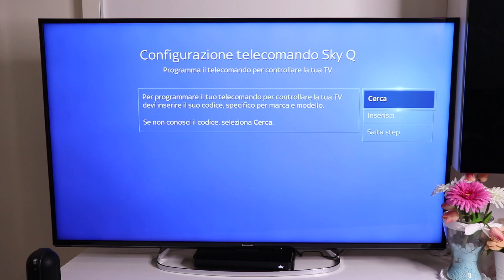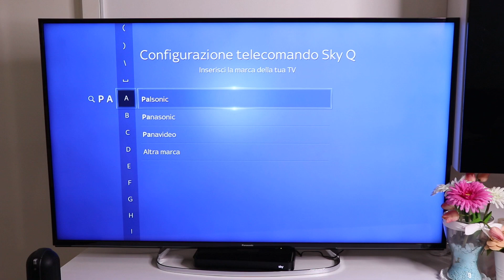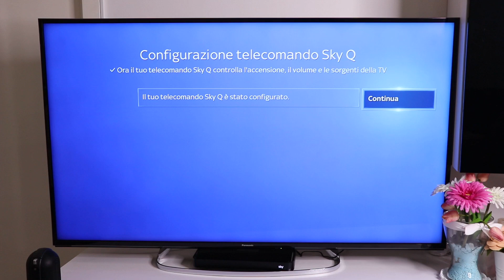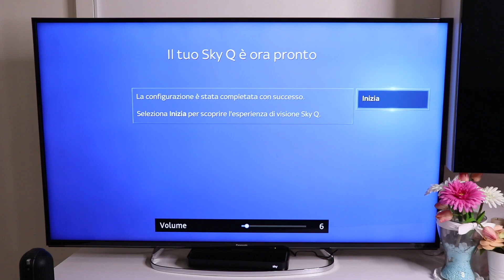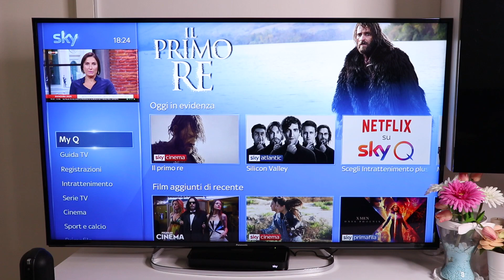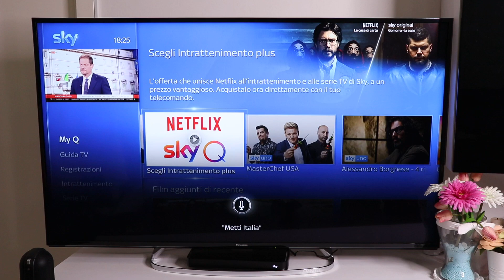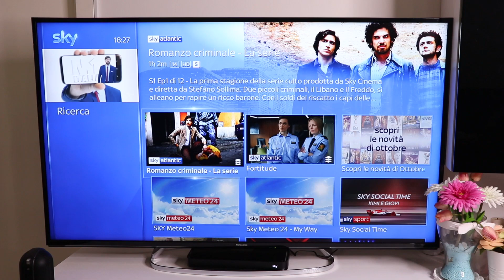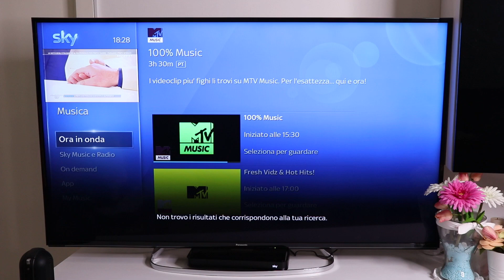Aggiornamento Sky Fibra a Sky Q: configurazione installazione e comandi vocali come funziona!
Ultimo aggiornamento decoder Sky fibra a Sky q. Installazione, configurazione e comandi vocali nuovi telecomando.

Profilo Amazon
La mia attrezzatura
Lista desideri

Drone da ripresa
Gopro Hero 7 Black
Gopro Hero 5 Session
Treppiede Manfrotto